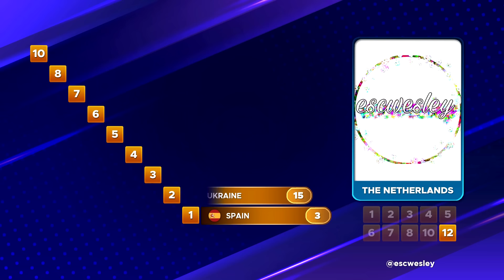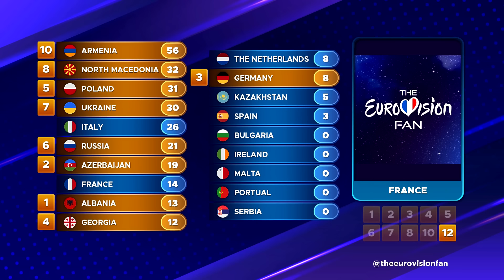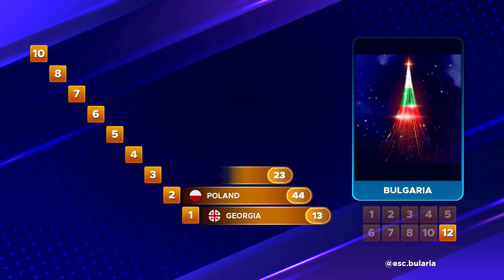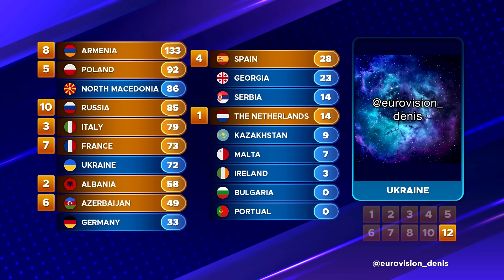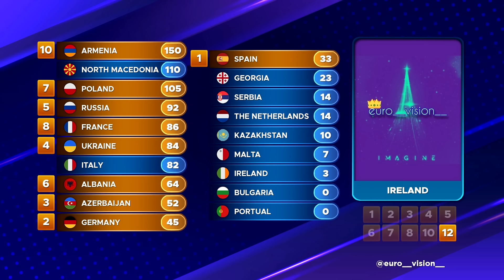Junior Eurovision 2021 | VOTING SIMULATION (Jury voting) [1/2]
Welcome back to this Junior Eurovision 2021 video! I hope you like it
Here's the first part of this JESC 2021 voting!